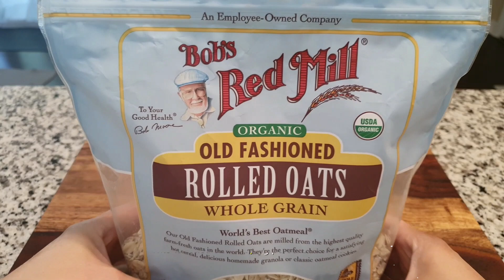수퍼푸드 오트밀 어디까지 먹어 봤니? 한국인 입맛에 딱!!! 오트밀로 만드는 7가지 한끼식사 7 Korean style oatmeal recipes!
수퍼푸드 오트밀 어디까지 먹어 봤니? 한국인 입맛에 딱!!! 오트밀로 만드는 7가지 한끼식사
7 Korean style oatmeal recipes!

오늘은 바쁜 아침 간편하게 준비할 수 있는 롤드 오트밀을 이용한 아침식사 7가지를 소개해드려요.
오트밀은 식이섬유가 풍부하고 포만감이 오래 가서 다이어트식으로도 좋지만, 혈당관리가 필요하신 분들께 건강식으로도 아주 좋은 음식이랍니다.
맛도 있지만 간편하고 건강에도 좋은 오늘 메뉴, 기회가 된다면 꼭 드셔 보세요.~~
Today, I will introduce to you 7 simple breakfast menus using rolled oat.
Oatmeal is not only good for diet (because of ample dietary fiber and long lasting satiety) but also is a healthy food for those who need blood sugar management.
Oatmeal is delicious, convenient, and healthy; try it out on your own!